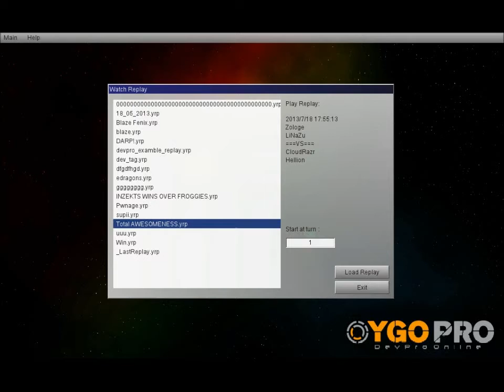Battlin' Boxer Overpowered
So, this is just one random match that really showcases the Battlin Boxers power. Used with Utopia, All of it's evolutions and the Zexal Weapons!

Decklist:

--Main--
Battlin' Boxer Glassjaw x3
Battlin' Boxer Switchitter x3
Battlin' Boxer Sparrer x3
Battlin' Boxer Headgeared x3
Battlin' Boxer Counterpunch x3
Marauding Captain x1
Field-Commander Rahz x2
ZW - Eagle Claw x1
ZW - Tornado Bringer x1
ZW - Lightning Blade x1
ZW - Ultimate Shield x1
ZW - Phoenix Bow x1
ZW - Unicorn Spear x1
V Salamander x1
Magnum Shield x3
Axe of Despair x3
Fiery Fervor x2
Mirror Force x2
Trap Hole x1
Dimensional Prison x1
Dimension Slice x1
Rank-Up-Magic Barian's Force x3
Xyz Unit x1
The A. Forces x2
Xyz Territory x1
Burning Knuckle Spirit x1
Swords of Burning Light x1
--Extra--
Number 105: Battlin' Boxer Star Cestus x1
Number C105: Battlin' Boxer Comet Cestus x1
Battlin' Boxer Lead Yoke x1
ZW - Leo Arms x1
Number 39: Utopia x1
Number C39: Utopia Ray x1
Number C39: Utopia Ray V x1
Number C39: Utopia Ray Victory x1